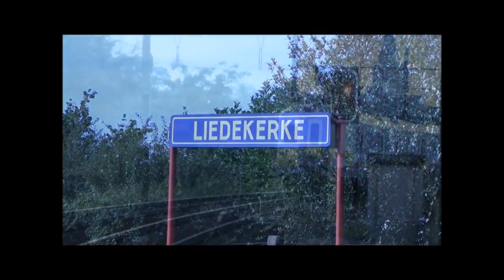VARIA OP HET SPOOR deel 16